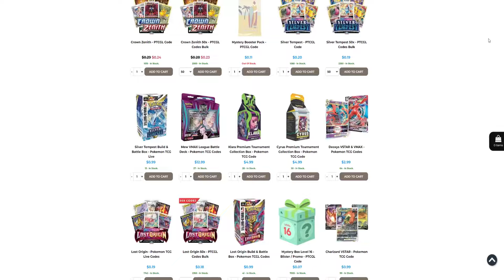🏆ANCIENT BOX VS MOON SPARCE Prima Partita Della TOP 8🏆 Del CAMPIONATO PIU PAZZO D'ITALIA POKEMON